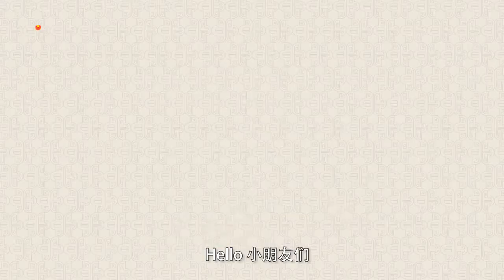第6节：千里走单骑